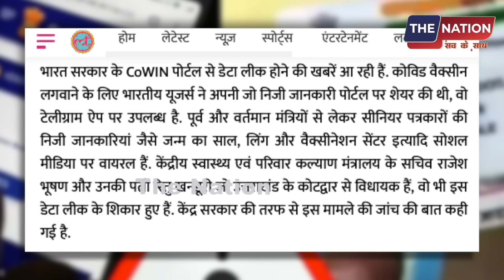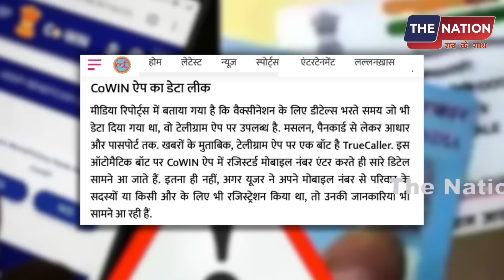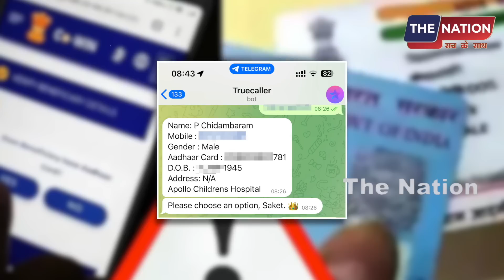100 करोड़ लोगों का डेटा लीक ,मोदी देंगें इस्तीफा ? MODI | DATA LEAK | RSS | BJP | LIVE NEWS